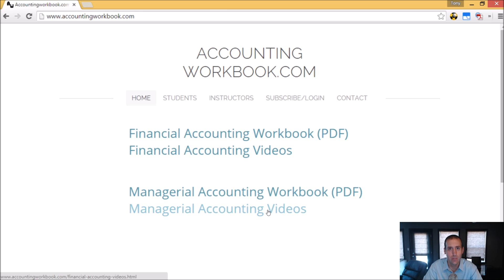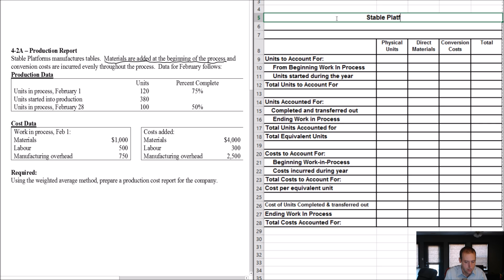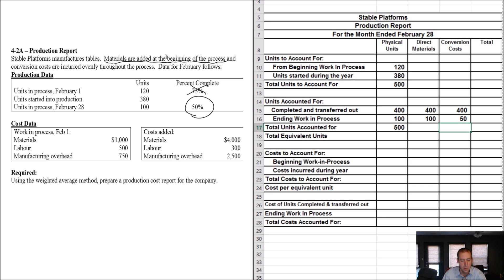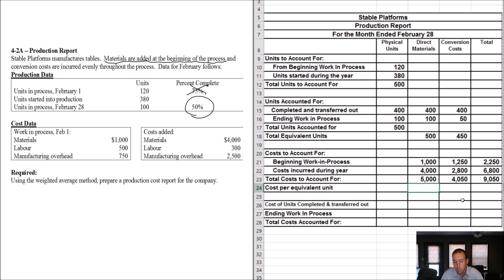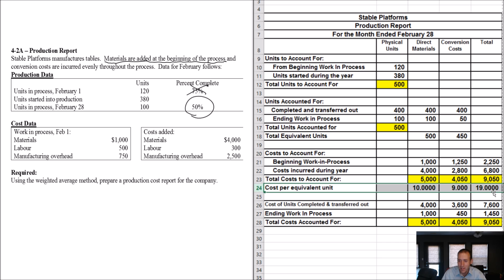MA Module 4, Video 3, Process Costing and the Production Report, Problem 4-2A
to download the problems.

Module 4 is about Process Costing.  In this chapter we learn to prepare and interpret production reports.